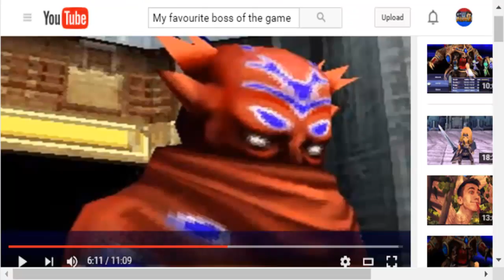What's that Videogame Tune? #5 (Theme: Epic music)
I'm back with the 5th episode of 'What's that Videogame Tune?'. Can you improve on your score from the first four episodes?